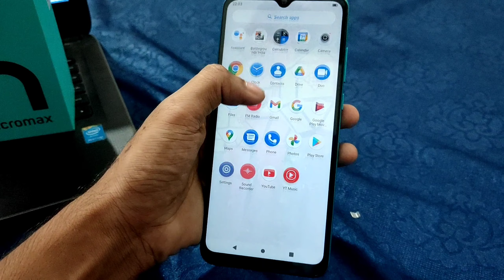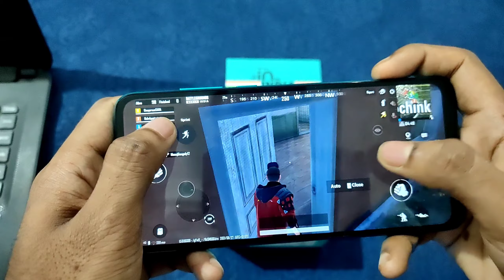Micromax In 2B Review After 7 Days | Pros and Cons | Best Phone to Buy?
Hello Dosto, aj hamne  7 dino tak  Micromax in 2b ko use karne ke bad , aj ek full detail review diya hu, jaha par maine appko micromax in 2b ka pros or cons ke bare me bataya hu ,sath me smartphone ko lena chaiye ki nahi, Dosto agar video pasand aye toh LIKE,SHARE,SUBSCRIBE jarur kar dena.
DHANAYABAD.

Your Quaries:-
micromax in 2b camera
micromax in 2b
micromax in 2b after 7 day
micromax in 2b price
in 2b
micromax in 2b camera review
micromax in 2b price in india
micromax in 2b pubg test
micromax in 2b gaming test
micromax in 2b specs
micromax in 2b pubg
micromax in 2b gaming
micromax in 2b battery test
micromax in 2b after use
micromax in 2b after use review
micromax in 2b lena chahiye ya nahi
micromax in 2b buy or not